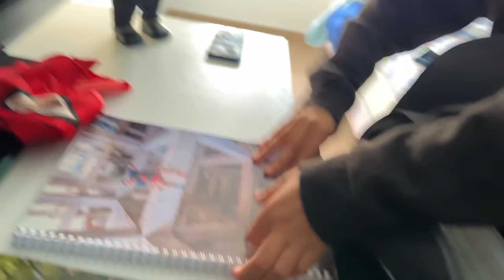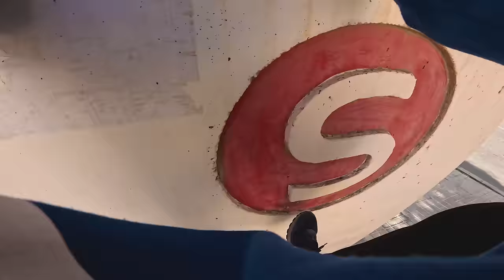LLEGO TARDE a la ESCUELA con MI HIJO🏃‍♂️| PERSECUCIÓN de PARKOUR POV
▶️ Hola chavales!! Os traigo una nueva persecución de parkour POV en la que llego tarde a la escuela con mi hijo. Cruzamos toda la ciudad de Almería el niño parkour y yo.

¡LATE FOR SCHOOL PARKOUR POV! (LLEGO TARDE AL COLEGIO)
¿Conseguiremos llegar?😈

¡Deja tu LIKE para más persecuciones!👍